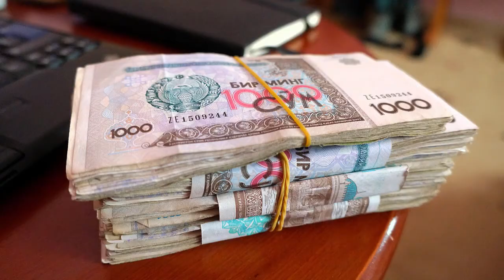Who Killed the Aral Sea - Stories Jump from Maps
One of the great human-made environmental disasters.
If the speaking speed is too slow, try speeding up the video to 1.5 times.

Other environmental crises triggered by large powers:
USA prevents Colorado river from flowing to Mexico
International beef industry leads to Amazon deforestation
Chinese super-projects in Myanmar threaten to flood local communities
Overfishing of offshore Somalia by large companies depletes catch for locals
Powerful companies or gangs of illegal loggers murder indigenous people in Peru, Ecuador

References:
Columbia University

from Mr Hicks46
1. Some old fishing boats in Moynaq, Aral Sea, Uzbekistan.

2. Salt lake somewhere between Atyrau and Beyneu, Kazakhstan.

3. Uzbekistan Sums.

Smaltz, Jeff. “Dust Storm over the Aral Sea : Natural Hazards.” Dust Storm over the Aral Sea: Natural Hazards. NASA GSFC, n.d. Web. 14 Oct. 2014.

PEYROUSE, SEBASTIEN. “Building a New Silk Road? Central Asia in the New World Order | Origins: Current Events in Historical Perspective.” Osu.edu. Ohio State University, July 2009. Web. 18 Dec. 2014.

"Syr Darya River Floodplain, Kazakhstan, Central Asia" by ISS Expedition 25 crew - NASA Earth Observatory.

Girl harvesting cotton in Kashkadarya, Uzbekistan, October 2011 (Anti-Slavery International)

Sept. 1–3, 1977, Landsat 2 (path/row 172–174/27–30) — Aral Sea mosaic
"Sassanian Empire 621 A.D" by Keeby101 - I used Photoshop, cropped the image, drew the borders, coloered the map and labeled all of the cities.. Licensed under CC BY-SA 3.0 via Wikimedia Commons

Created and presented by Michael Henshaw